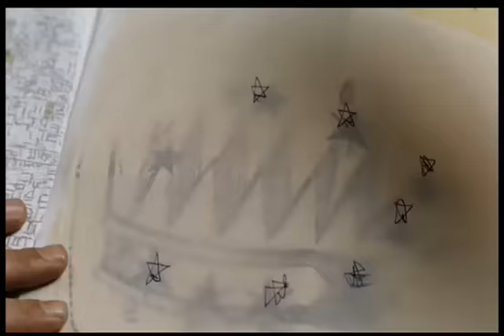Kill Switch - Trailer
Trailer for Kill Switch (2008) starring Steven Seagal.